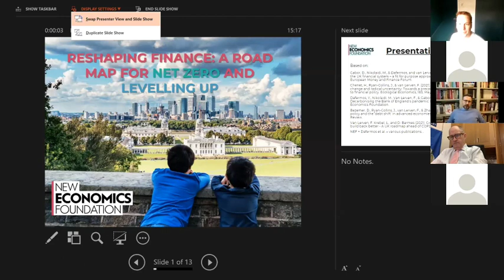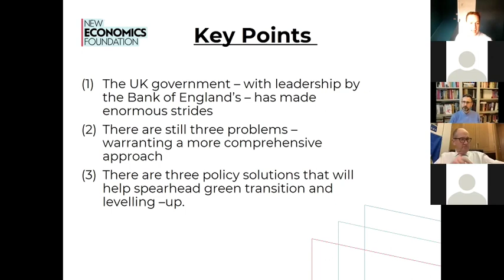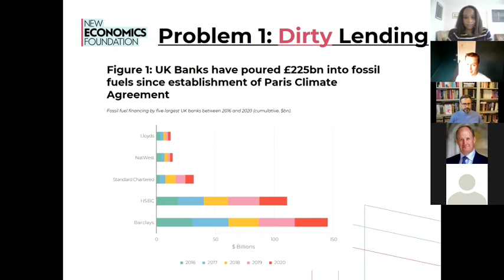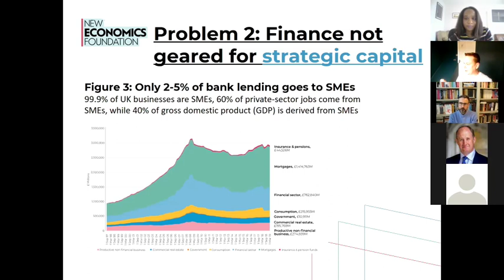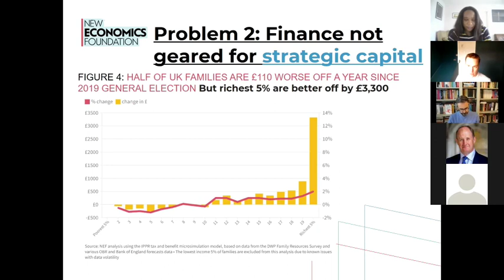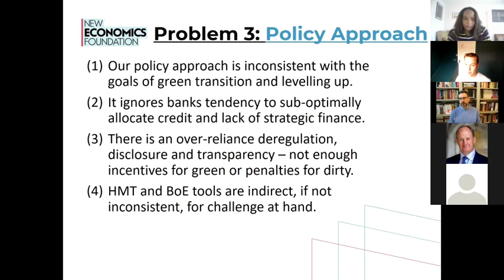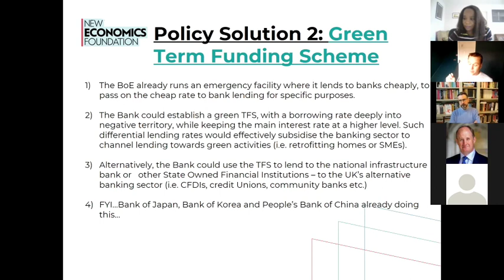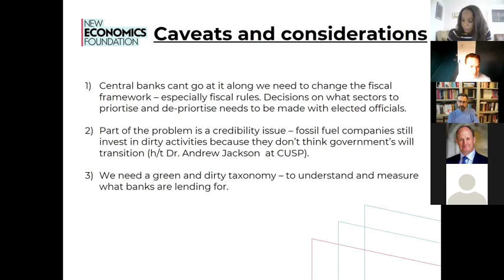Reshaping finance: A road map for net zero and levelling up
How can we reshape finance to support a green transition and the government’s levelling up agenda?

Watch our event, held on 3 March 2022, featuring:
Joseph Stiglitz, Nobel Laureate in economics, University Professor at Columbia University, Chief Economist at the Roosevelt Institute
Miatta Fahnbulleh, CEO, New Economic Foundation
Kevin Hollinrake, Conservative MP for Thirsk and Malton
Frank van Lerven: Senior Economist and Programme Lead Macroeconomics, NEF
Rushanara Ali, Labour MP for Bethnal Green and Bow
Eric Lonergan, Macro Hedge-fund Manager, MandG Investments